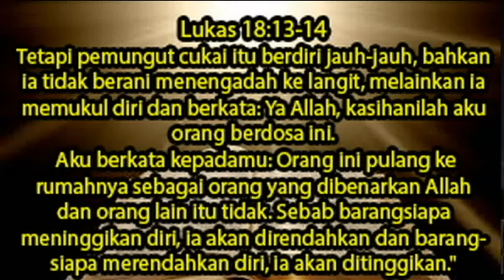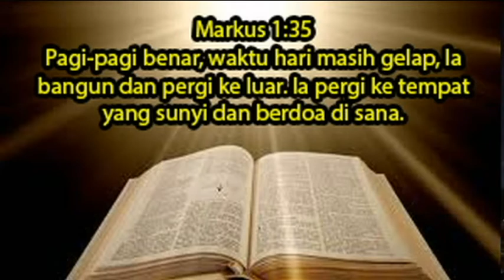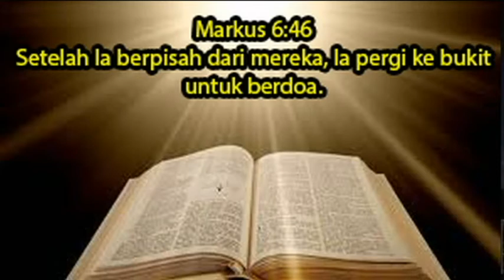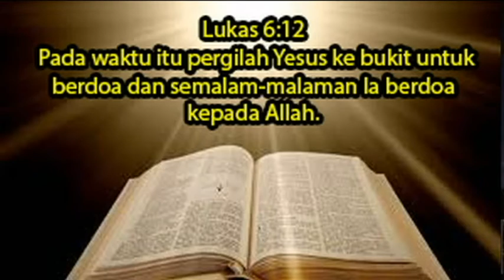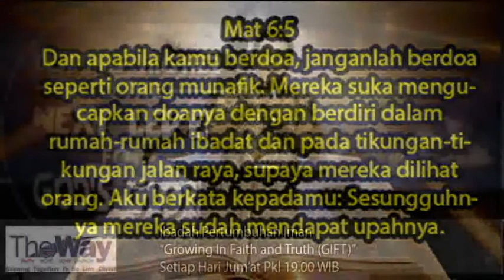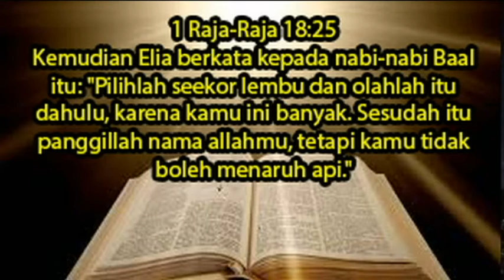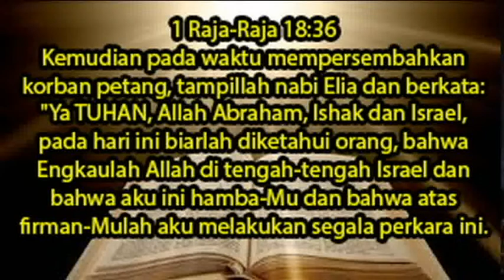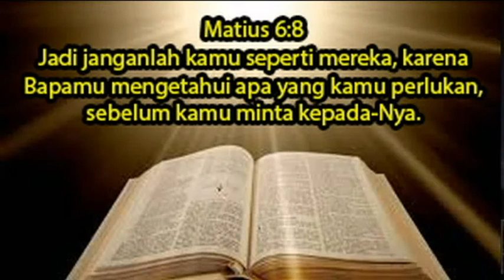Mutiara Di Dalam Doa Bapa Kami (seri ke-1) by Ps. Paulus Suseno Suharsana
Dalam Seri pertama ini kita akan belajar mengenai sikap di dalam berdoa seperti yang TUHAN YESUS ajarkan.  Ini adalah dasar sebelum kita mempelajari makna terdalam dari Doa Bapa Kami.